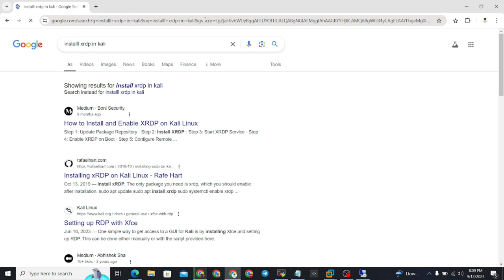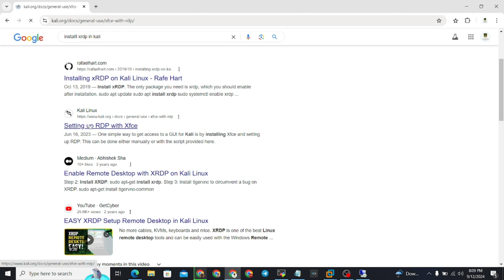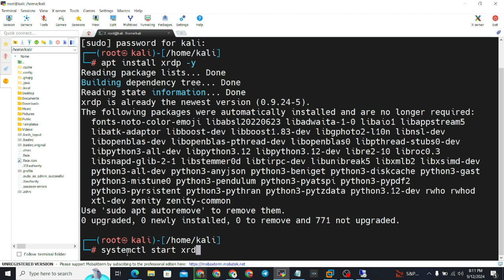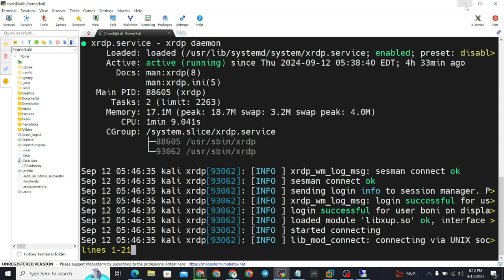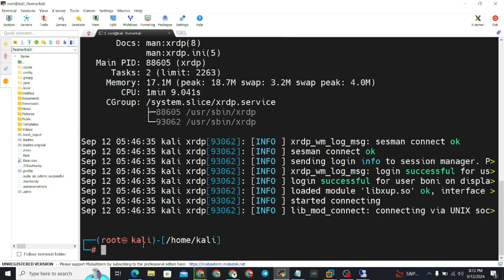How to Setup Remote Desktop in Kali Linux Using XRDP